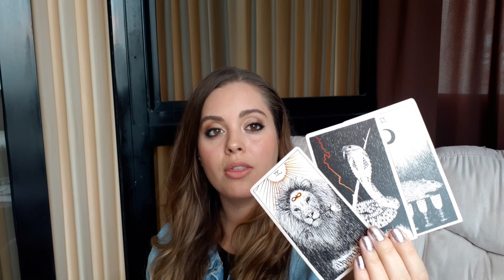😍TAURUS 🌻"UPGRADES ARE COMING!!!" 😜JUNE MONTHLY TAROT READING 🔮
😍PISCES🔥May ⭐Work & Finances Tarot Reading! 💫10 of Pentacles!!!😳😱

1345 NW 98TH CT UNIT 2 UNIT 2